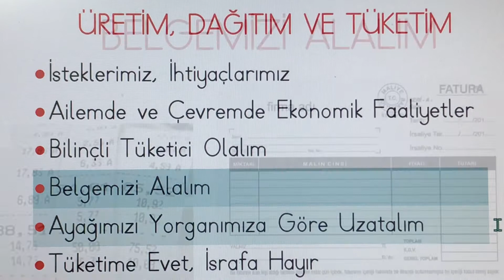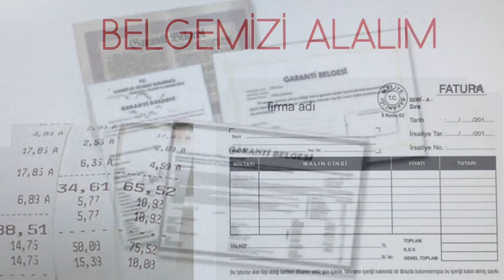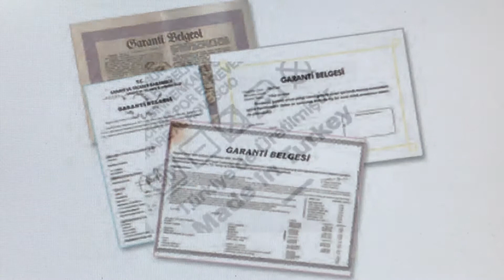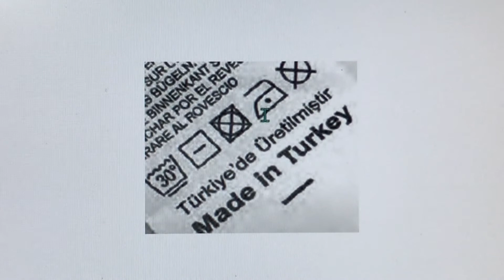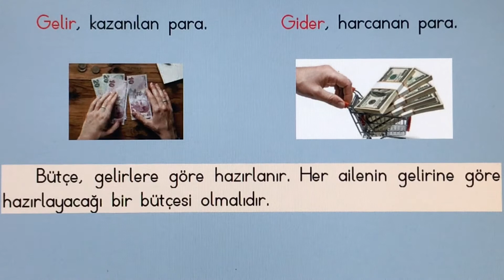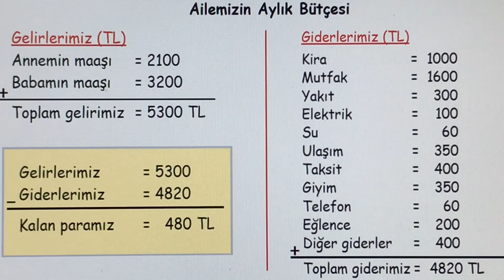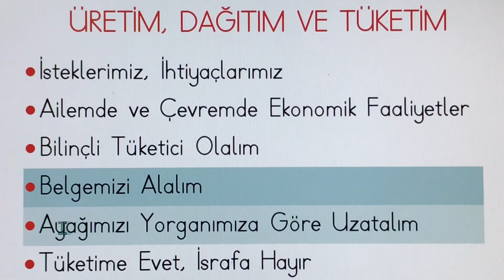4.SINIF SOSYAL BİLGİLER. BELGEMİZİ ALALIM - AYAĞIMIZI YORGANIMIZA GÖRE UZATALIM